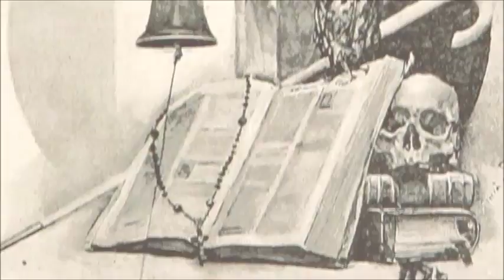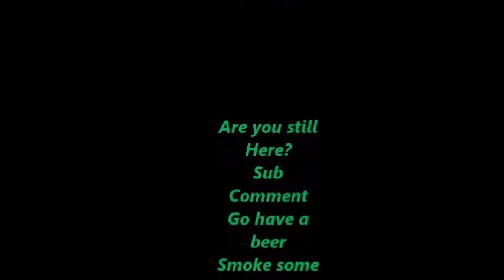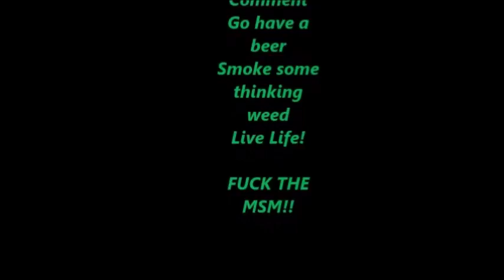Best Of Cabbage!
Told you bro.. I added a bit for you busting my balls..The One The Only. Cabbage Patch B'stard...!